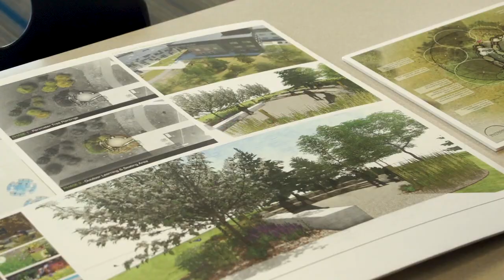Student All-Stars! April 2024 Gallatin High Green Space